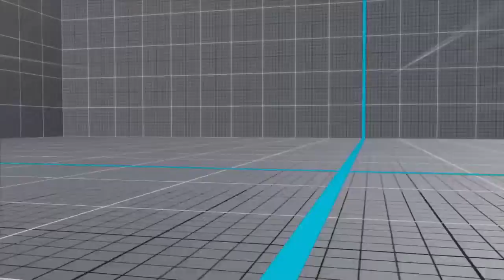VS Mad-Mujud (Ranked Set)